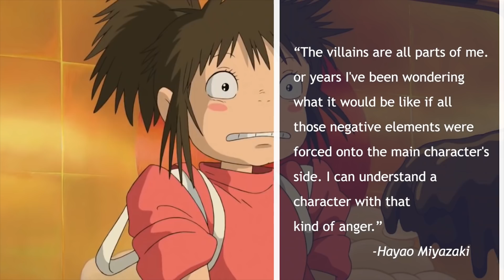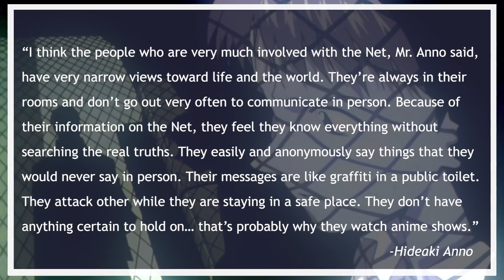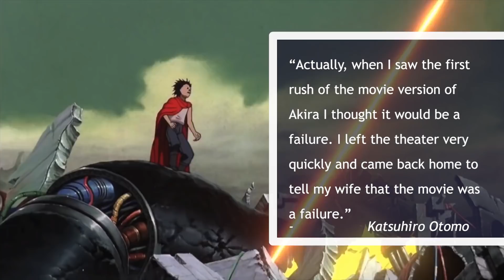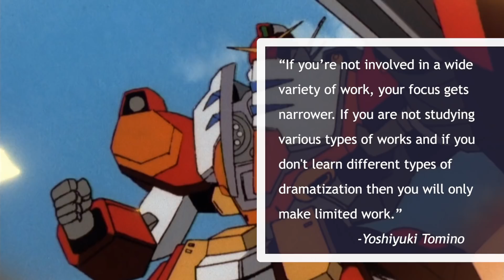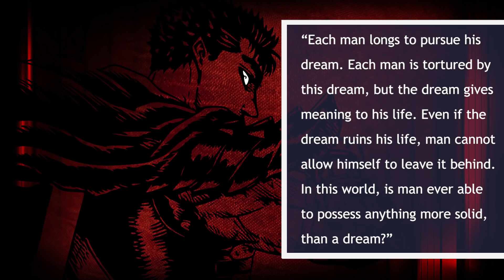Inspirational Lessons from the Anime Grand Masters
I wanted to see what all of the most highly regarded creators in the anime industry share in common. The results were remarkable. In this video we will analyze quotes and lessons learned from the anime masters of industry, and how their messages apply to all of us.

Hayao Miyazaki
Gundam - Yoshiyuki Tomino
Akira – Katsuhiro Otomo
Neon Genesis Evangelion - Hideaki Anno
Akira Toriyama – Dragon Ball
My Hero Academia - Kohei Horikoshi
Berserk - Kentaro Miura

⬛My GEAR